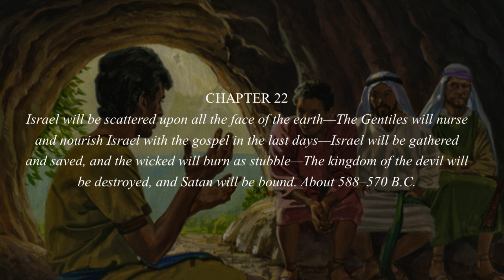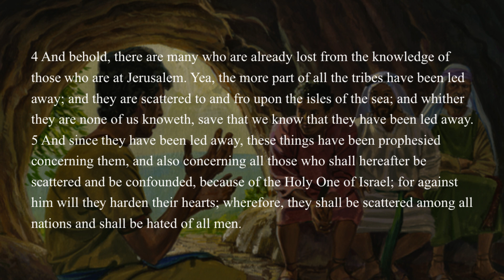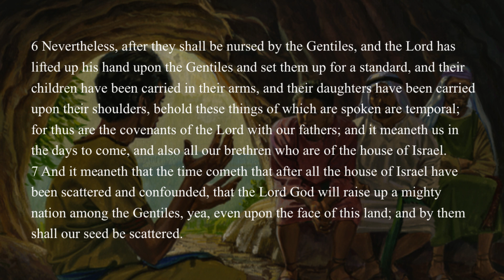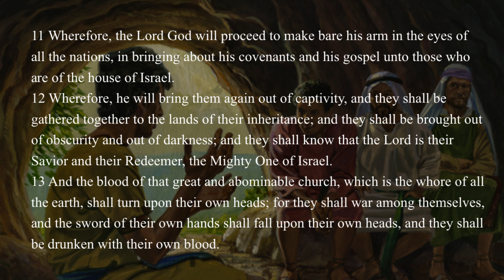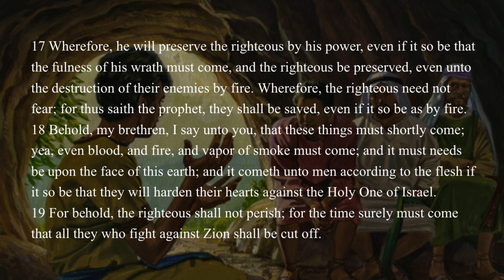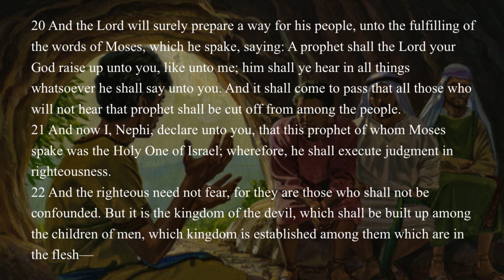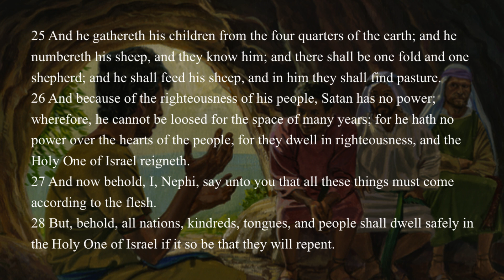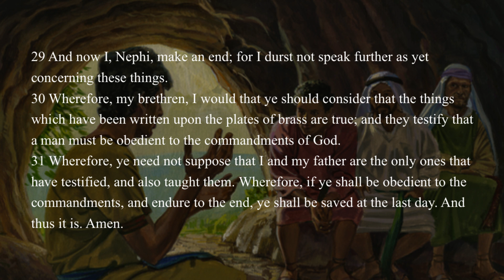The Book of Mormon: 1 Nephi 22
Audio for First Nephi chapter 22.
Picture Credits: from Book of Mormon Stories, illustrated by Jerry Thompson and Robert T. Barrett